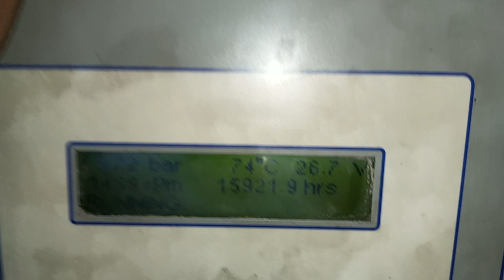Perkins 2306 cat C15 137mm bore stroke 172mm top ring key stone compression ring flate on load after